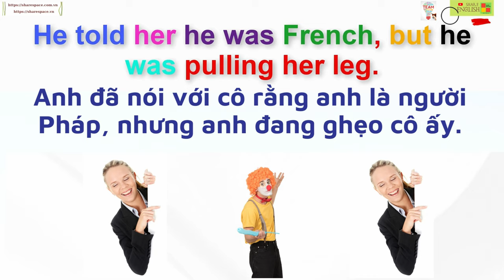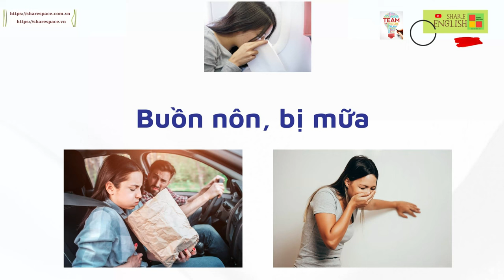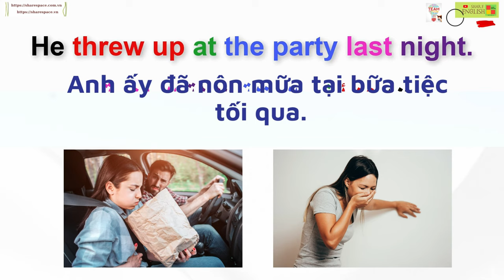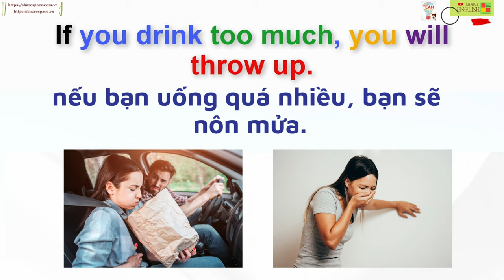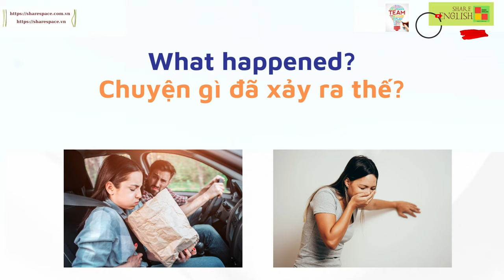Cụm từ tiếng anh thông dụng và các ví dụ 2